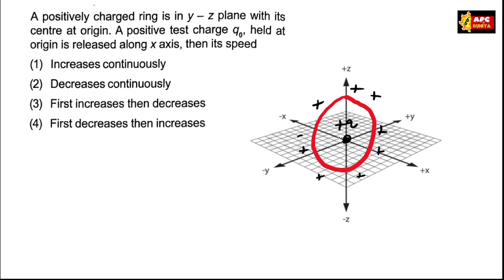A positively charged ring is in y - z plane with its centre at origin. A positive test charge q, hel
A positively charged ring is in y - z plane with its centre at origin., A positive test charge q, held at origin is released along x axis, then its speed,
(1) Increases continuously,
(2) Decreases continuously,
(3) First increases then decreases,
(4) First decreases then increases,

For Complete Lecture and Question Practice on Electric Potential and Capacitance , Click Playlist Link

D 38